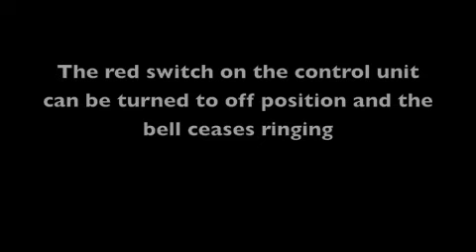Ramsey Coote Testing the system